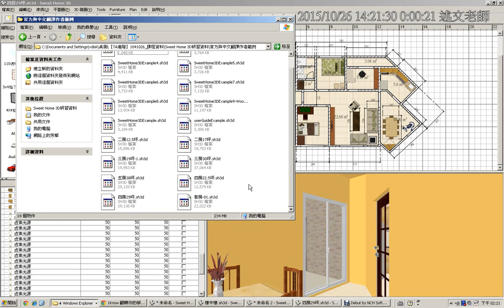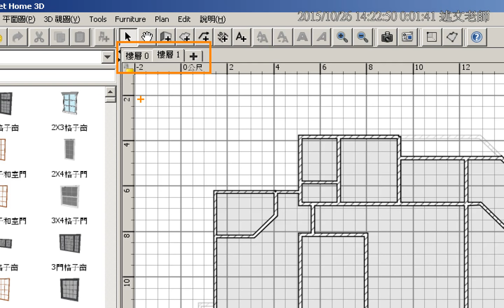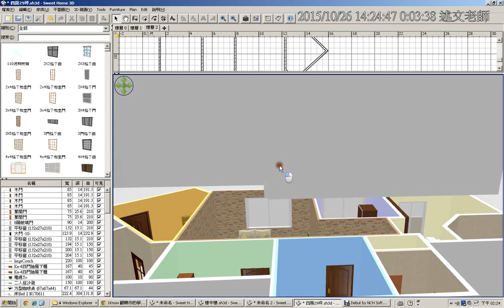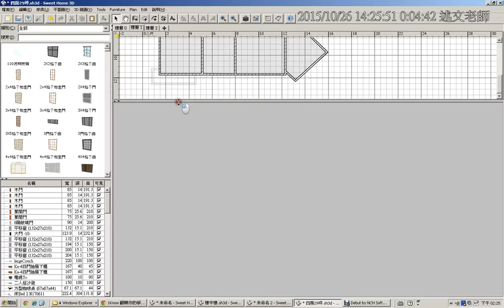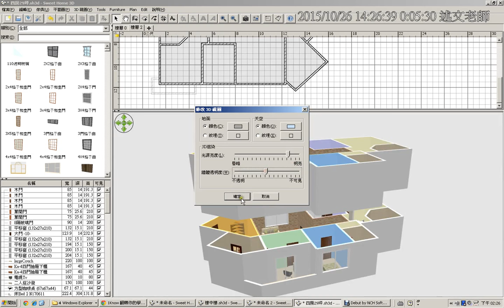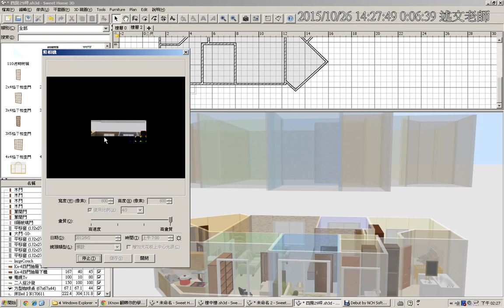05：Sweet Home 3D 樓中樓製作